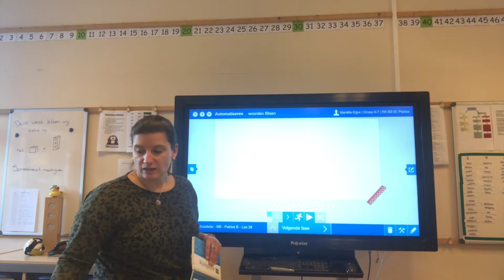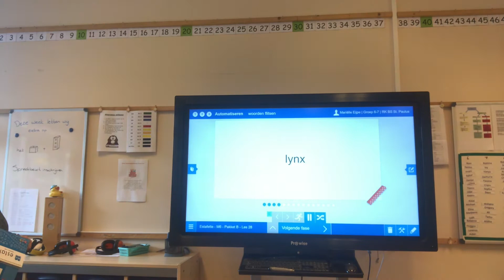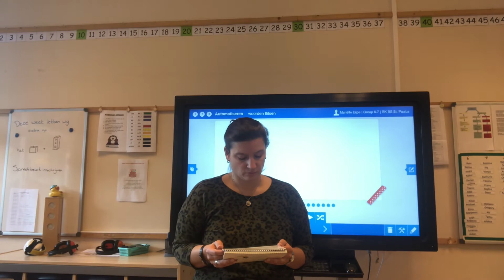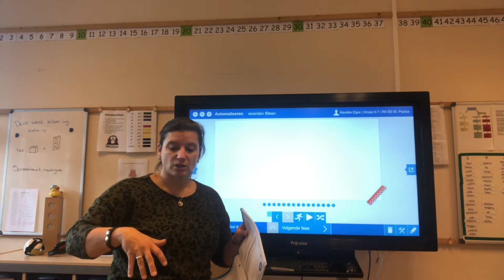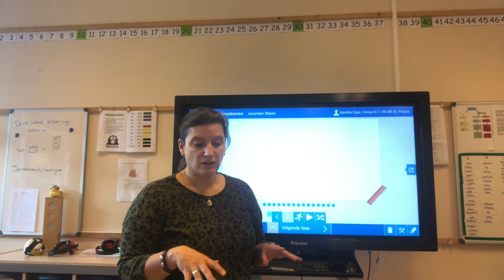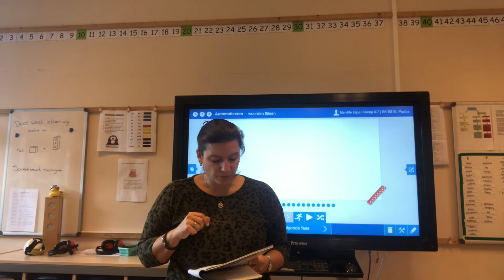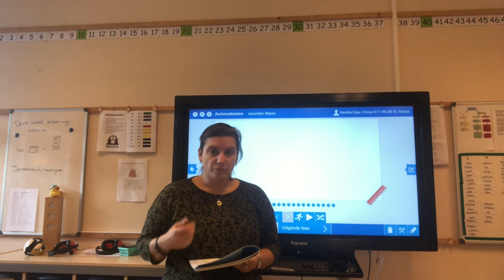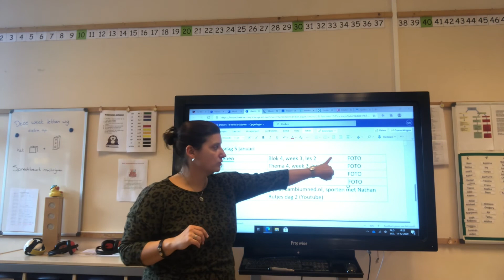Instructie (begrijpend)lezen groep 6 dinsdag 5 januari